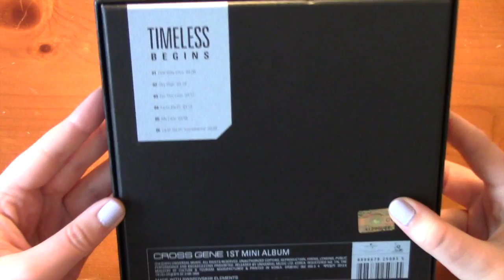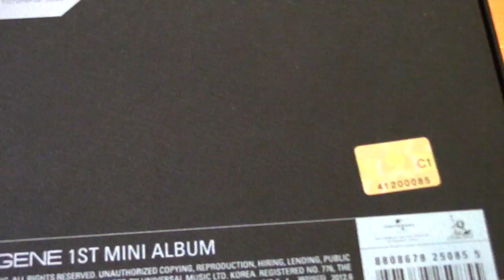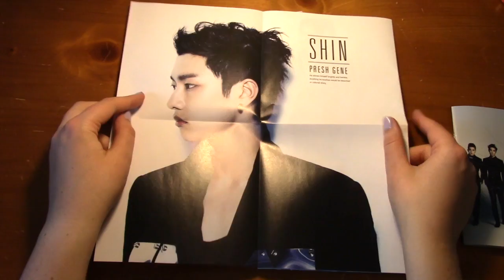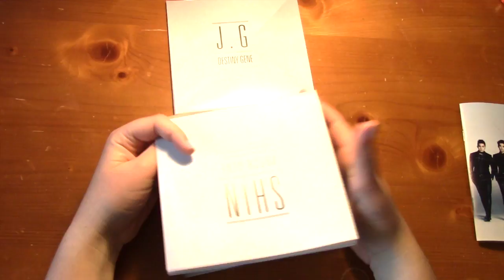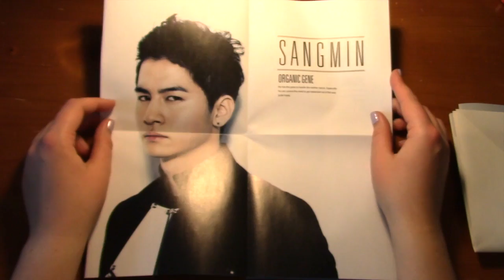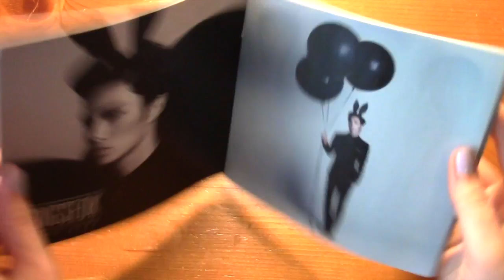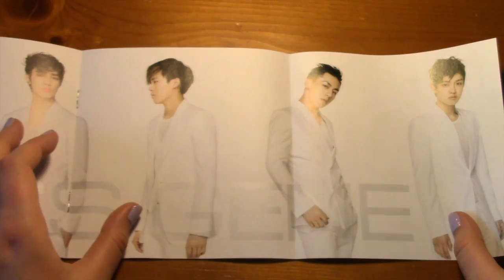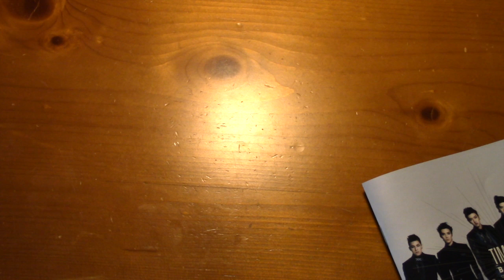[UNBOXING] CROSS GENE (크로스진) – TIMELESS : BEGINS (Special Limited Edition)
It took me 2 1/2 years but I finally managed to get this album. I'm so over the moon excited!!! Now I'm officially all caught up until their summer comeback!

Purchased from: Buyee

Contents:
CD + Photobook + 2 member fold out posters + Photocard (1 of 6 possible)
Tracklist:
1. One Way Love
2. Sky High
3. For This Love
4. La-Di Da Di
5. My Lady
6. La Di Da Di (Inst.)
Upcoming Unboxings:

★ SJM Perfection, Super Girl CD+DVD
★ KRY Promise You (ELF)
★Victory Korea
★L Bravo Viewtiful 2
★Happy Pledis
★Be Mine Normal
★INFINITE Air (All 3 Versions)
★Twice Signal
★VIXX 4th Mini (Both)
★ Seventeen 4th Mini (All Versions)

Ordering:

★APINK 7th Single (BM&EJ CD Plates)
★Kyuhyun Single